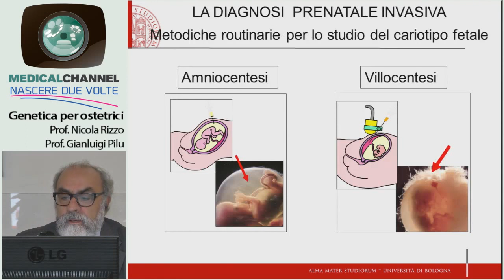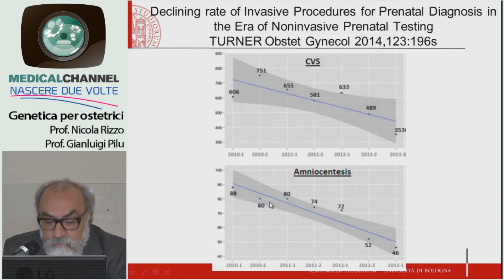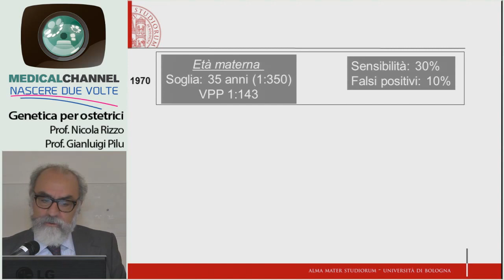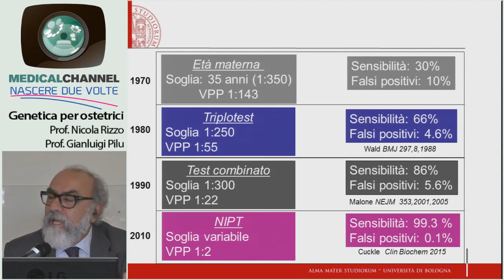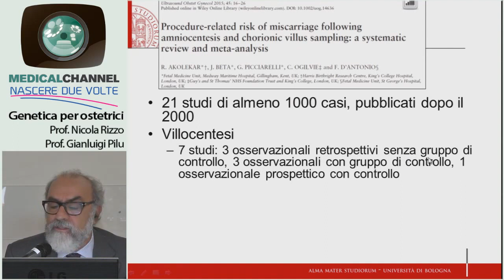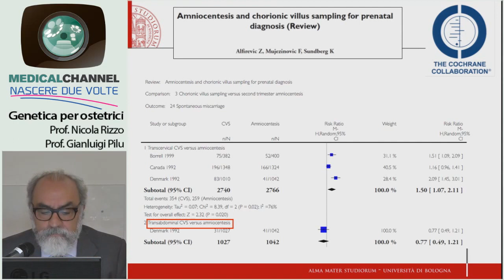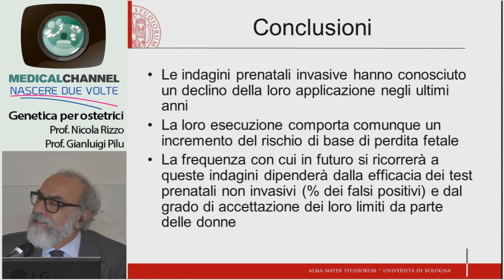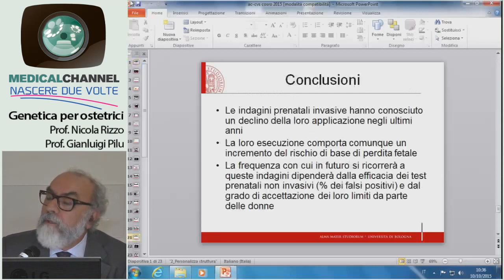Rischi della diagnosi prenatale invasiva - Nicola Rizzo